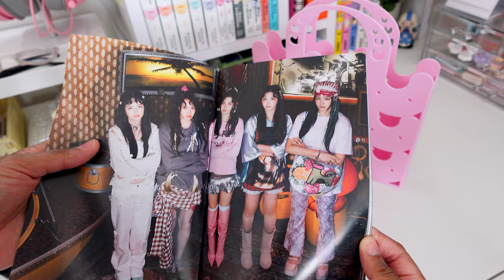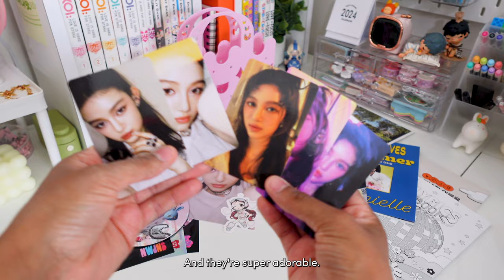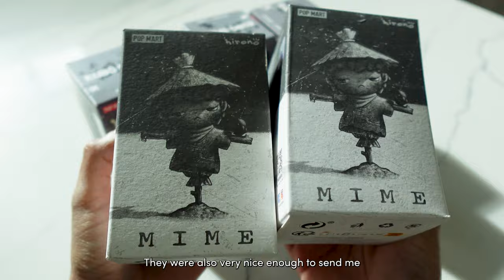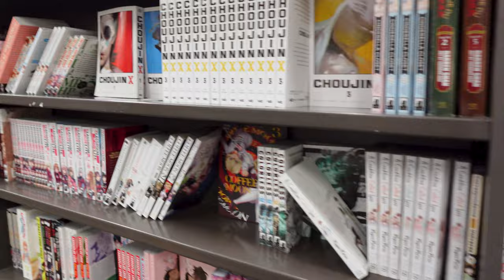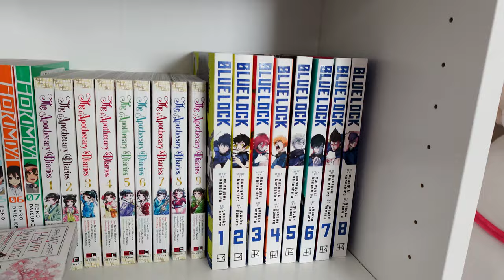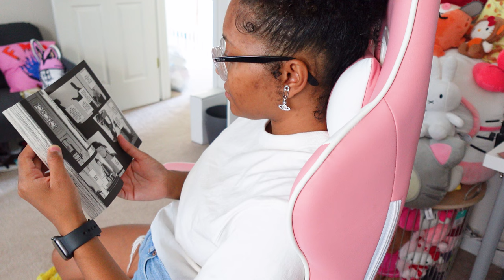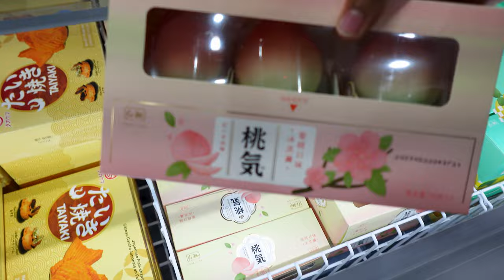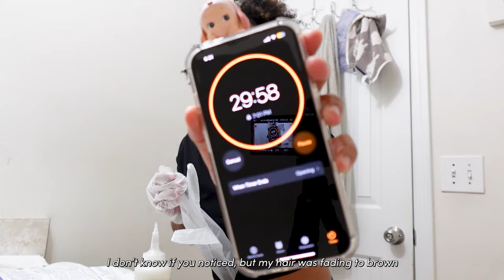COZY VLOG 🎀: what i eat in a week, huge blind box unboxing, manga shopping, korean spa, museum, etc.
hi friends, come spend the week with me! i had a lot of fun recording/editing this video so i hope you enjoy and don't forget to drop a like and comment down below if you did ! :)

0:00 » intro
0:15 » gym, pr unboxing, museum, spa, kbbq/shaved ice
2:28 » new jeans ep unboxing
4:28 » sephora, sonny angel unboxing, hotpot
6:26 » pop mart blind box unboxing
8:13» korean food & manga shopping
9:27 » manga haul & pop mart unboxing
13:15 » reading & editing
13:57 » brunch & japanese life style story/haul
16:08 » lunch, h-mart, shaved ice, & dying my hair
17:50 » outro

☆ faqs ☆
name? - patricia
age? - 25
location? - atlanta
ethnicity? - haitian 🇭🇹
what camera do I use? - sony zv-1f (for videos) & canon mark g7x ii (for photos)
what editing software do i use? - adobe premiere pro

🌱 sub count: 14,346 of you guys, like whatt?!? i still can't believe it thank u so much!!!